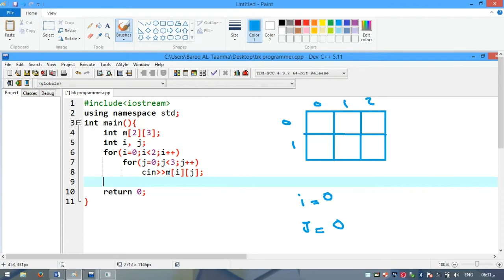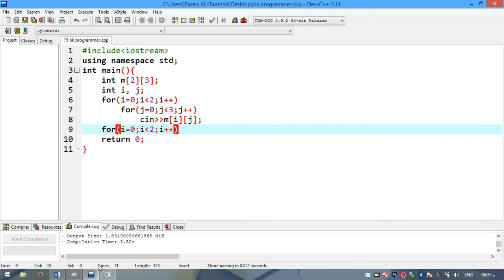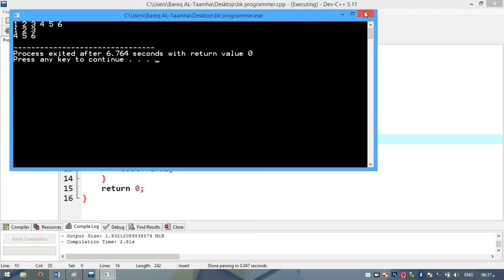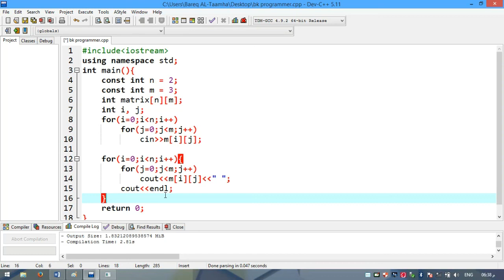082 قراءة وطباعة عناصر المصفوفة